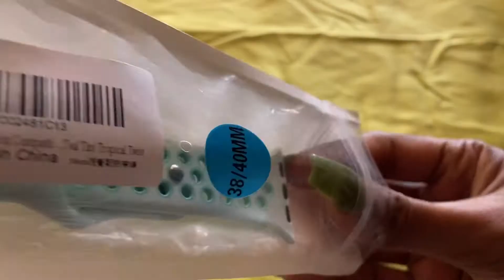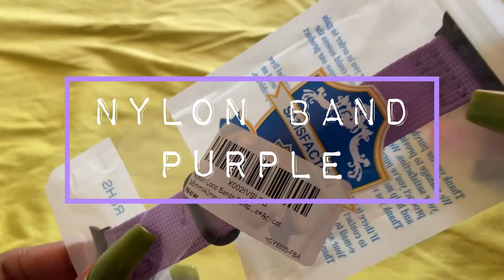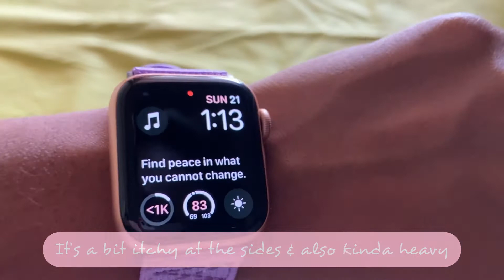APPLE WATCH BANDS FROM AMAZON | ShannieDreams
Hi guys here is my current Apple watch band collection from Amazon. Link to the watch bands I could find below.
Peace & Love ✌🏾☮️❤️

*Since, then, you have been raised with Christ, set your hearts on things above, where Christ is, seated at the right hand of God. -Colossians 3:1 (NIV)*

Amazon Watch Bands:
Nylon Band Purple
Sport Loop Band Apricot & Blue